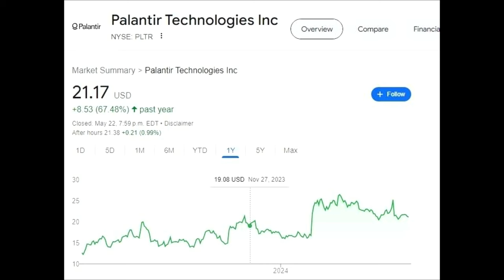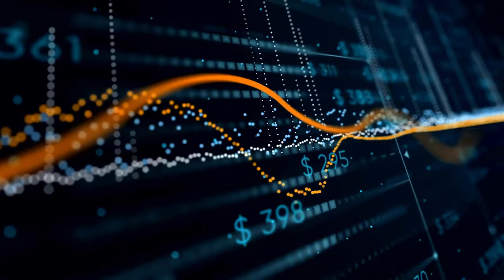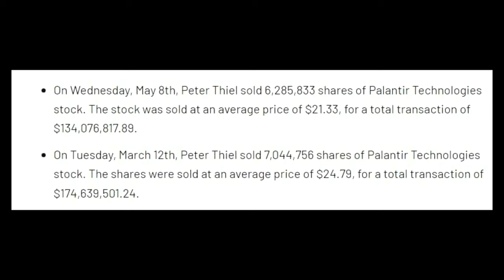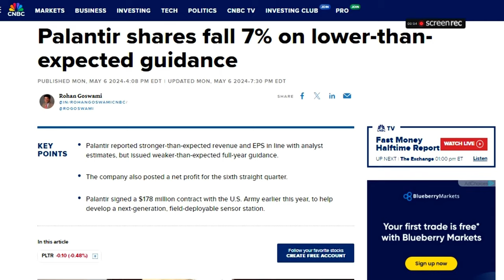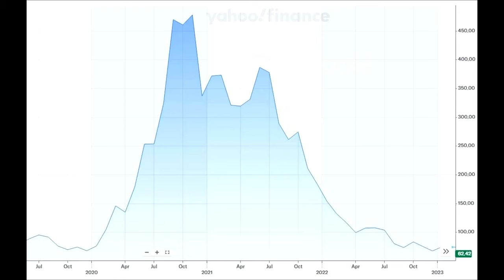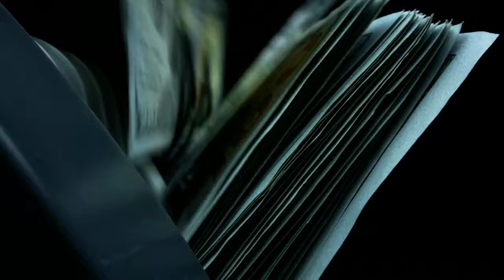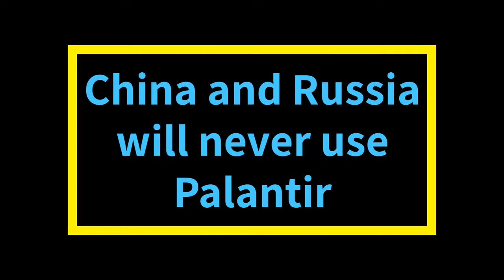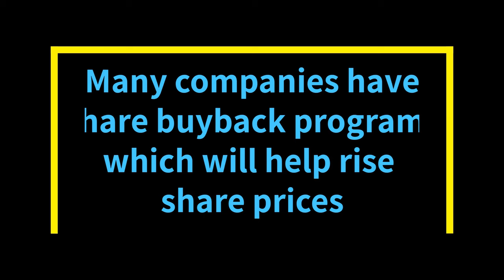All That is Wrong with Palantir | PLTR Stock Analysis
This video is not about hope. It is about facts and evidence. It is about all that is wrong with Palantir (PLTR). It is intended to prove to you how Palantir may not prosper as a company as one might desire in the coming years. As a financial market analyst, I might say the future for Palantir looks much darker than what it has achieved over the past year and its growth may stall soon. I see the stock stumbling even when the overall market enjoys a bull run in the coming years when the interest rate becomes normal again. I would go as far as to say that the signs of Palantir's weaknesses are so acute that any conscious investor should think twice before investing any money in this stock.

Footage/Music: Storyblocks
Artwork: Canva
Voiceover: ElevenLabs

Transcript:

Number 1. Insider Selling
When a company's insiders buy shares of their company, it is seen as a positive sign of the stock's future growth. When insiders begin to sell their holdings, many of them together, instead of buying more shares, it generally suggests the company is losing relevance and headed toward difficult times.

It is easy to understand why. They are the people in the know. They have first-hand information on the plans and programs of the company. They know how much money is coming in and how much of it is going out. They know when new products will hit the market and what will be their selling point.

Inside selling may not be that important when one or two executives empty their holdings for personal reasons - say to diversify their portfolios, buy a property, or meet some emergency expenses. But when many executives begin to sell at the same time and around the same stock price, it indicates that there is a consensus among insiders about the company's future.

Palantir's insiders have been selling the company's shares like there is no tomorrow. Over the last 1 year alone, these insiders have sold a staggering 719 million dollars worth of Palantir shares. Of that, only in the last 3 months, they sold over 450 million dollars worth of Palantir shares.

Insider selling may not be a problem if executives also buy their company's shares from time to time. As you can see, Palantir insiders did not buy even one share of their company in the last year, which is an extraordinary situation because we often hear that the company has a bright future, that it is an AI company with an edge, and that it will become more successful than Nvidia one day.

The biggest disappointment is Peter Thiel's selling of Palantir shares worth 273 million dollars in May 2024. Between May 8 and 10, Thiel sold about 13 million PLTR shares at a price between 20.78 dollars and 21.33 dollars.
Thiel knows where the money is. If he believed his investment would double within the next two years, he would not have sold so many shares of Palantir. Unfortunately, many investors believe they will go to the moon by investing in this company. It is like boarding a ship whose captain has already jumped into the water.

Number 2. Palantir is Terribly Overvalued.

In one of my videos a few weeks ago, I said that I would buy Palantir shares if they fell below 10 dollars. I still believe that that would be the case sooner or later - I just have to wait patiently.

You see, the intrinsic value of the Palantir stock is only 7.13 dollars per share. That makes the stock about 67% overvalued if the current price is around 21 dollars per share.

Understandably, Palantir is a technology company and it is supposed to be overvalued. Its future growth is already priced in its share price today. But the intrinsic value is very important for an investor. Sooner or later, the share price catches up with the intrinsic value if the economy is not good.

Even when the economy is good, as you hear from Fed's Jerome Powell every month, and when the S&P 500, Nasdaq, and Dow Jones are making new highs, Palantir is declining gradually. Today it is trading 25% down from its 52-week high of 27.50 dollars.

Can Palantir come down to 10 dollars? Of course. Tesla came down to 140 dollars from 400 dollars. Roku came down from 473 dollars to 43 dollars. Netflix came down to 190 dollars from 683 dollars. Palantir can fall even below its intrinsic value of 7.13 dollars. It has already given a weaker-than-expected sales outlook for the next year.

Watch the video for the rest of the transcript.